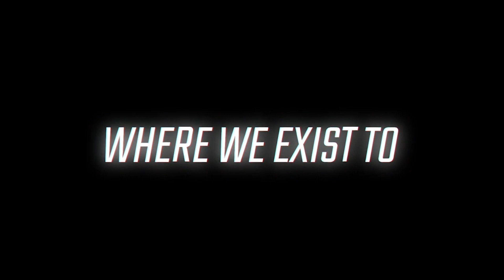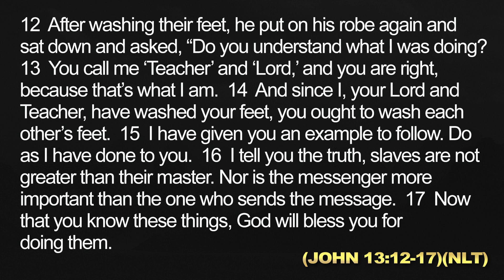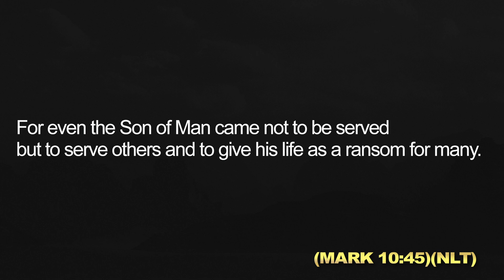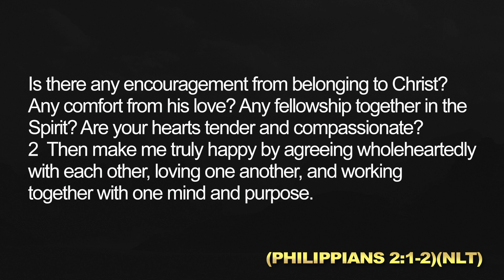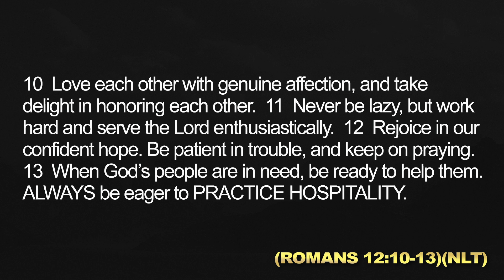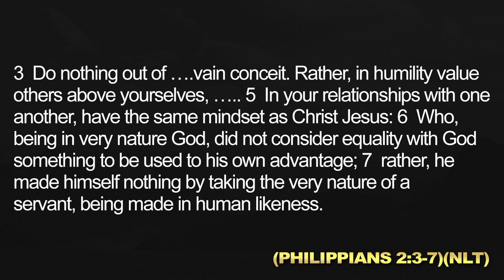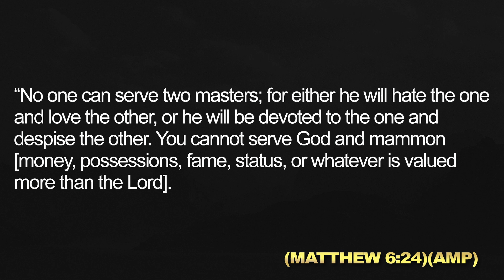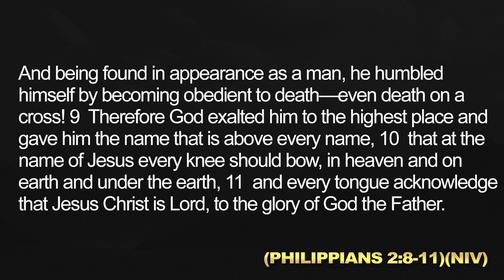Extreme Servanthood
Learn what it looks like to be a true servant of God in your everyday life.